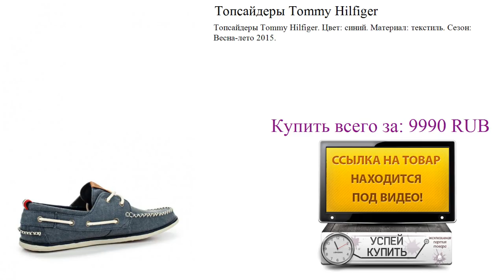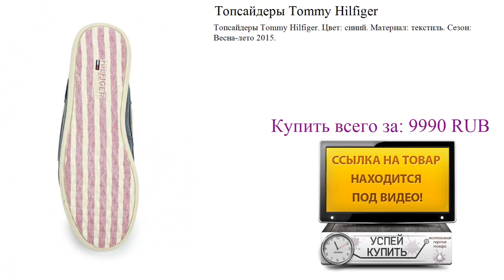Топсайдеры Tommy Hilfiger Видеообзор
Посмотреть товар:
Топсайдеры Tommy Hilfiger. Цвет: синий. Материал: текстиль. Сезон: Весна-лето 2015.